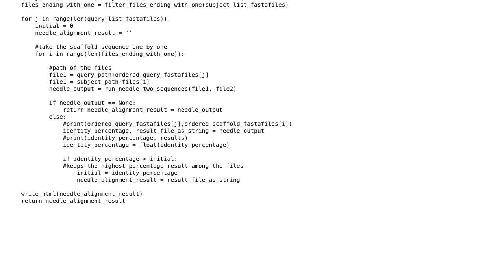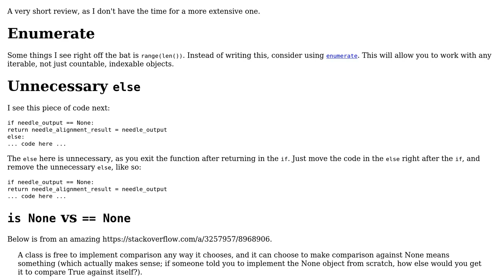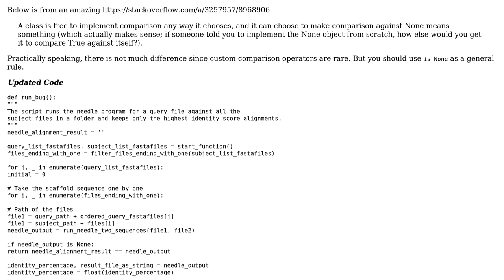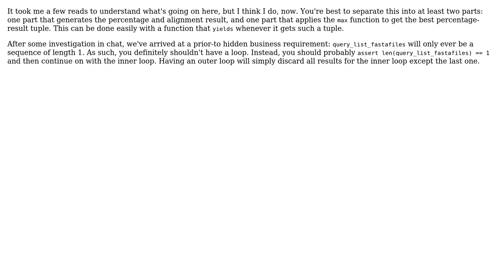Run the needle program for a query against the subject files and return the result (2 Solutions!!)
Run the needle program for a query against the subject files and return the result

With thanks & praise to God, and with thanks to the many people who have made this project possible! | Content (except music & images) licensed under CC BY-SA | Music | Images & others | With thanks to user SAM OnELA user Reinderien user Linny user catuf and the Stack Exchange Network Trademarks are property of their respective owners. You are responsible for your own actions.